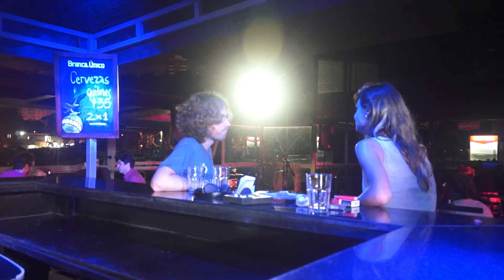NoBar + Norma Pons